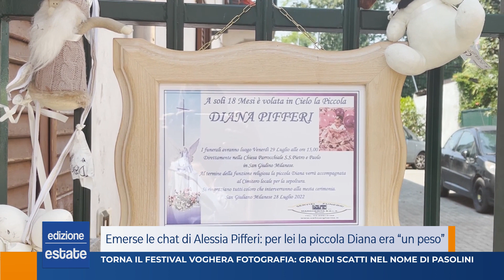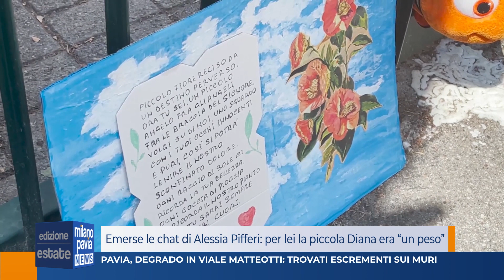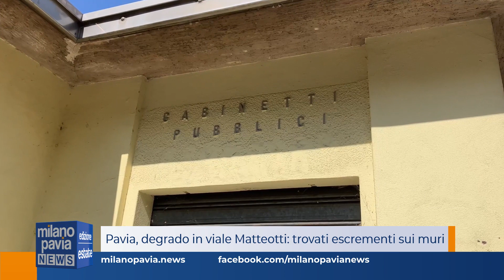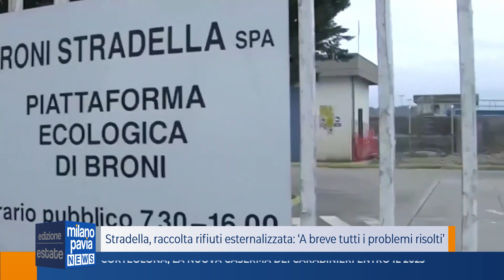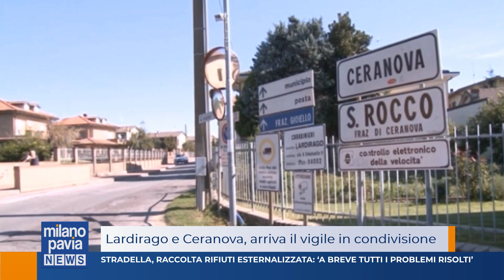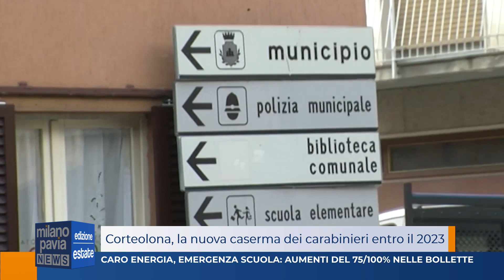Milano Pavia NEWS – edizione ESTATE - 02 settembre 2022